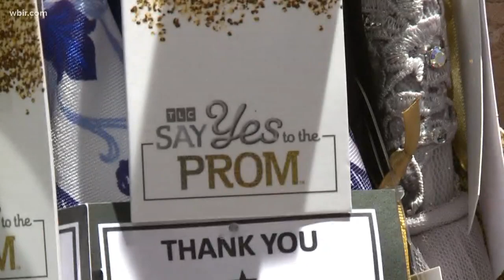TLC's 'Say Yes to the Prom' initiative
Today, a special event will help deserving young men and women in the community prepare for prom! WBIR 10News reporter Leslie Ackerson has more on TLC's "Say Yes to the Prom" initiative!